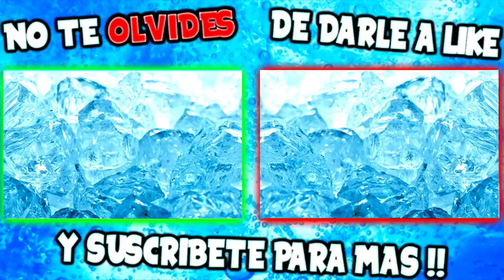MOTOMAN !! PARKOUR CON MOTOS IMPOSIBLE !! GTA V ONLINE Makigames